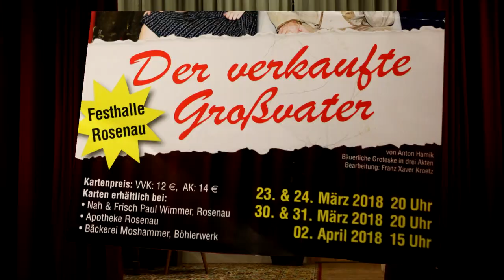"Der verkaufte Großvater" Sonntagberger Theaterstadl 2018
Die 1. Premiere des von Franz Eichleter ins Leben gerufenen Theaterstadls geht am 23. März in der Festhalle Rosenau über die Bühne.
Ybbstalnews.at hat einige Proben begleiten dürfen und ist begeistert: "Laientheater in seiner besten Facon". Es ist nicht schwer zu behaupten, dass das Stück sehr erfolgreich sein wird. Mehr im Trailer